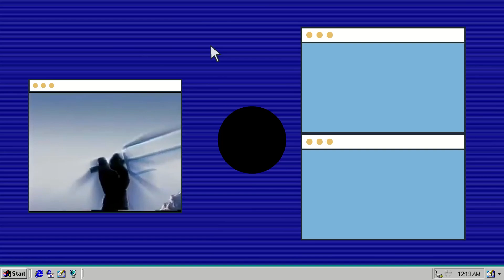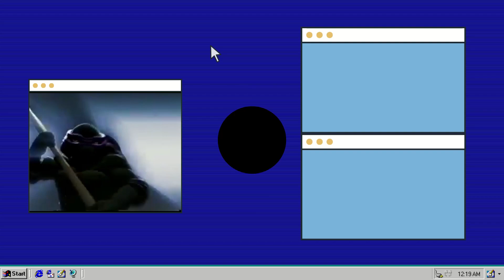Stranglehold- The Max Payne Game Nobody Remembers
If you want to support me in other ways, then click this

I like Stranglehold. Stranglehold good.

100gecs - Doritos and Fritos (instrumental)
Catherine OST - It's a Golden Show
JPEGMAFIA - BALD! Instrumental